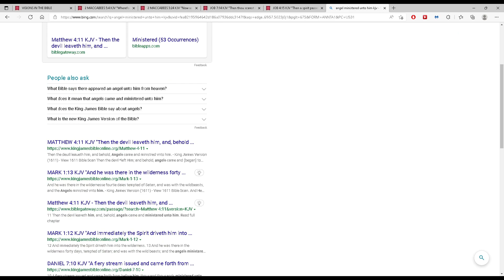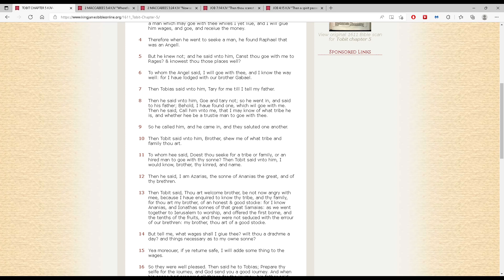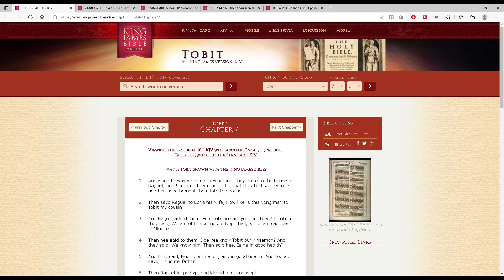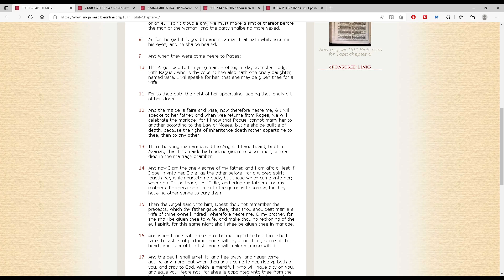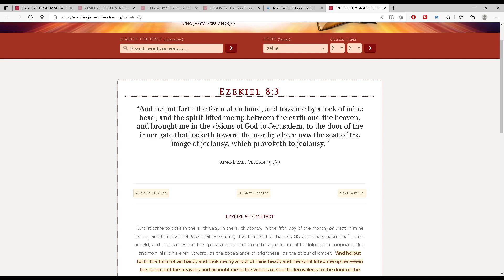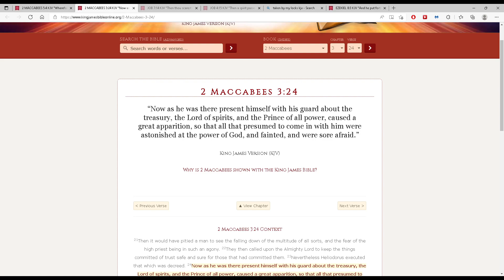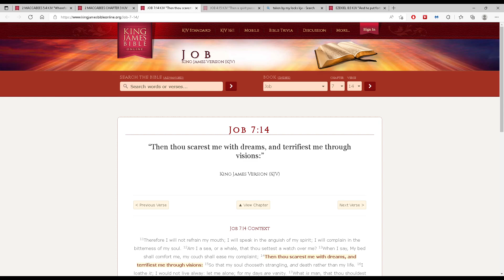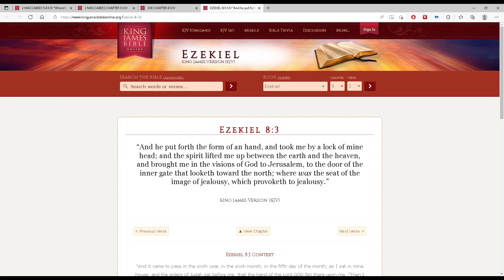Don't be bugged out by the spiritual side of this truth